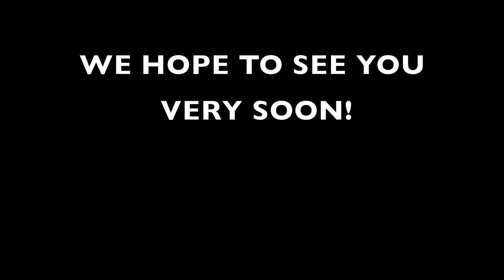SPREAD THE WORD ABOUT SCREAMERS DINING AND CABARET!!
SCREAMERS DINING AND CABARET is restaurant in the Haymarket in Lincoln, Nebraska that provides a unique and unforgettable dining experience. Fantastic food, amazing service, fun, music and singing servers with talent that will knock your socks off. There is NO PLACE like Nebraska and there is definitely NO PLACE like SCREAMERS DINING AND CABARET!